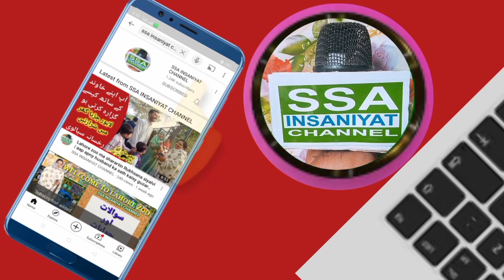Usman buzdar nay tahreek insaf chordi | سابق وزیراعلی عثمان بزدارنے تحریک انصاف کو چھوڑ دیا |SSA